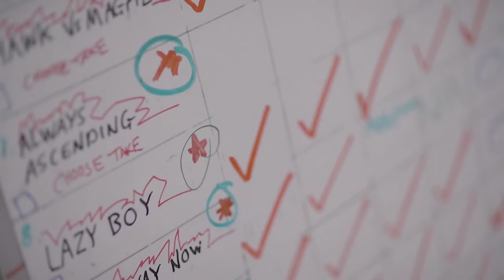Franz Ferdinand - The Making of Always Ascending - Part One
Franz Ferdinand’s new album ‘Always Ascending’ is out now.

Directed by Jack Barraclough with thanks to RAK Studios and the band
Featuring music from the new album Always Ascending